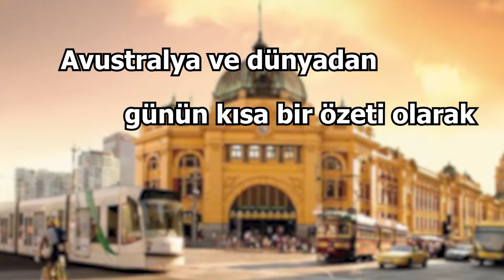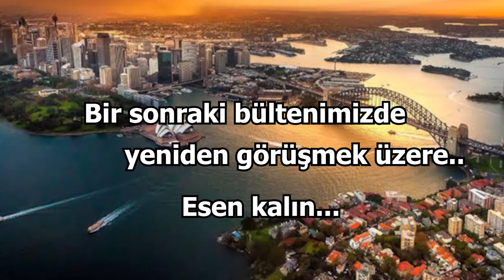Avustralya Postası Haber Bülteni-21 Ocak Haber 2021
Avustralya ve dünyadan en güncel haberler.